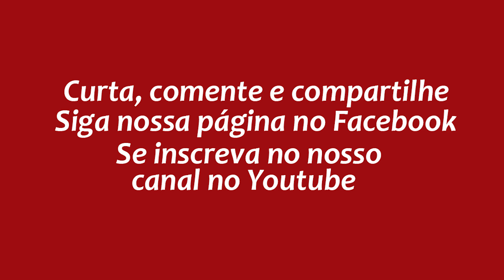Valton Miranda: Para onde vão as Esquerdas?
Fala do Psiquiatra Valton Miranda: Para onde vão as Esquerdas? Vídeo: Daniel Pearl Bezerra.